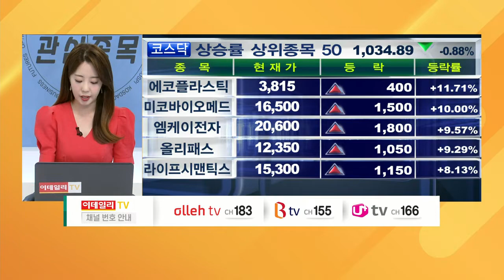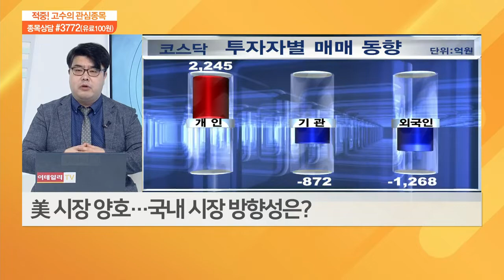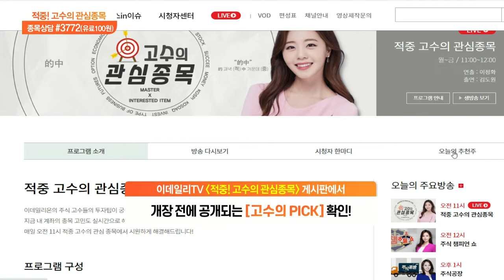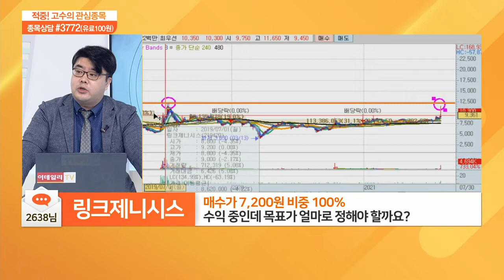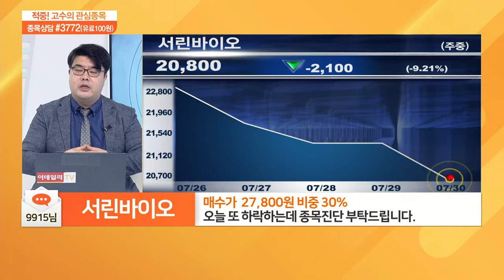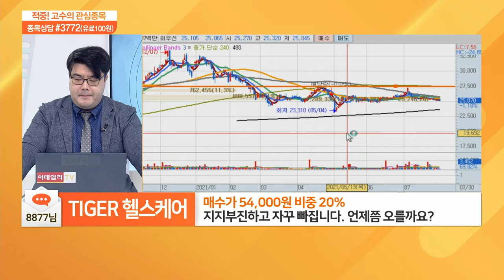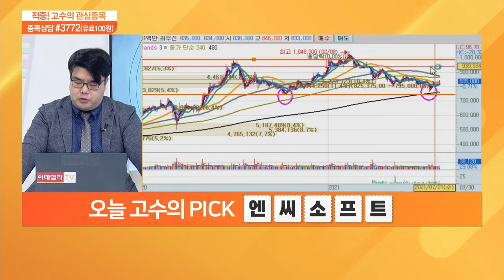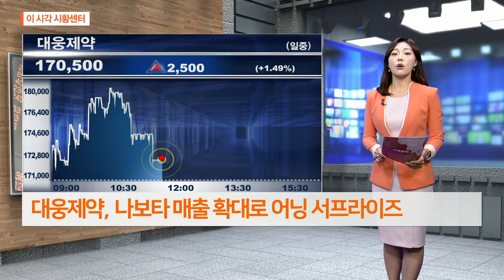적중 고수의 관심 종목 20210730